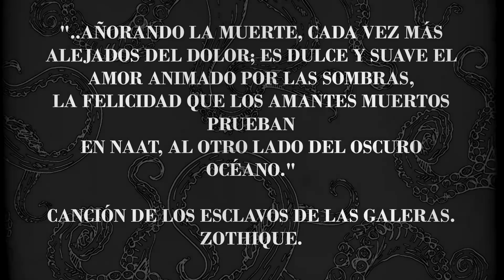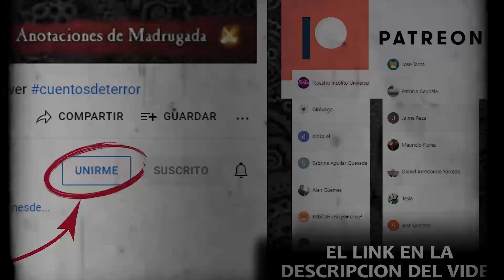NIGROMANCIA DE NAAT (1/2) - Clark Ashton Smith - Cuento de terror